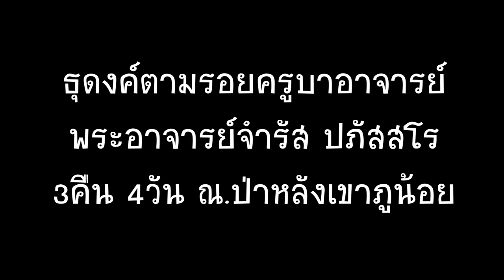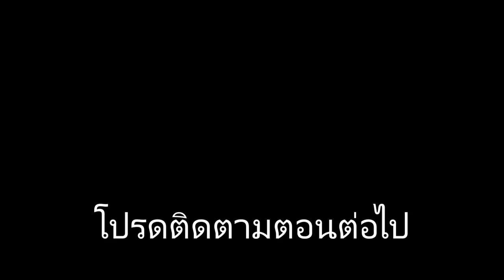ธุดงค์ตามรอยครูบาอาจารย์ ตอนที่2 อยู่กับธรรมชาติแบบมีธรรมะ